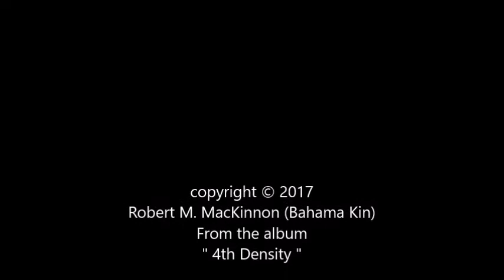Blue Stone by Bahama Kin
Living under Starlight
Waiting for something
To move us through this space

Thats Right.
Diggin on the Midnight
Underneath the Moonlight
On this Blue Stone

Like a Blacksheep
Different cause we can't sleep
Never mind bo Peep

Ohh yeah
Burning in Desires
We know the Suns on Fire
Think about that one

Blue Stone
Living on the Blue Stone
Until we all are all gone
Love you as you are
Blue
Stone   mmmm
You and me,
Living under Starlight
Waiting for something

Thats Right.
Underneath the Moonlight
Like a Blacksheep
 Always on the run
Blue Stone

Robert M. MacKinnon (Bahama Kin)
From the album
" 4th Density "